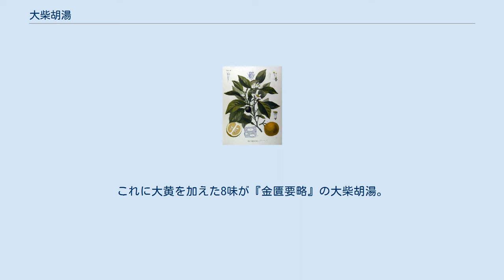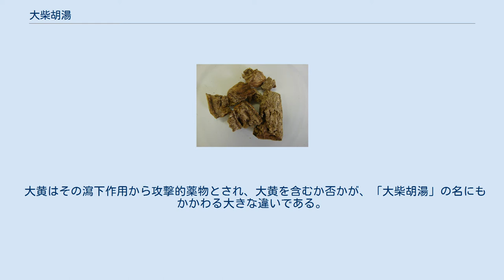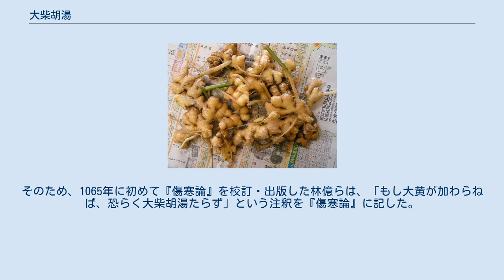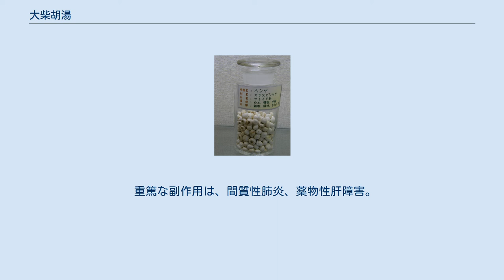大柴胡湯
大柴胡湯（だいさいことう）は、『傷寒論』『金匱要略』に記載されている漢方薬の処方で柴胡を主材料とする、実証に処方される。
 柴胡、黄芩、芍薬、大棗、半夏、生薑、枳實、大黄 以上の薬味を、半量になるまで煎じ、かすを濾した後さらに半分になるまで煮詰める。
 柴胡、黄今、芍薬、大棗、半夏、生薑、枳実の7味からなるのが『傷寒論』の大柴胡湯。
これに大黄を加えた8味が『金匱要略』の大柴胡湯。
『傷寒論』の別伝本である『金匱玉函経』の大柴胡湯も、大黄が加わった8味である。
便通の状態により、大黄を抜いた7味でも応用され、これを大柴胡湯去大黄と呼んで区別する。
 大黄はその瀉下作用から攻撃的薬物とされ、大黄を含むか否かが、「大柴胡湯」の名にもかかわる大きな違いである。
そのため、1065年に初めて『傷寒論』を校訂・出版した林億らは、「もし大黄が加わらねば、恐らく大柴胡湯たらず」という注釈を『傷寒論』に記した。
 小柴胡湯の証（胸やわき腹が苦しく、みぞおちのあたりが張って、吐き気がある）の症状がさらに激しいとき、あるいは小柴胡湯が効果がない場合、熱病が長引き、熱が上がったり下がったりし、便秘気味の場合に用いる。
体力が充実し、わき腹からみぞおちあたりにかけて苦しさがあり、便秘傾向がある患者で胃炎、常習便秘、高血圧や肥満に伴う頭痛や肩こり及び便秘、神経症、肥満症などに有効。
 肝炎、胆石、胃腸疾患、便秘、高血圧、高脂血症、気管支喘息、腰痛、じんましん。
 ※上腹部が張って苦しい、肩こり、めまい、耳鳴り、広く胸部圧痛などの症状に特に有効とされる。
 重篤な副作用は、間質性肺炎、薬物性肝障害。
 軽微な副作用は、食欲不振、下痢、腹痛。